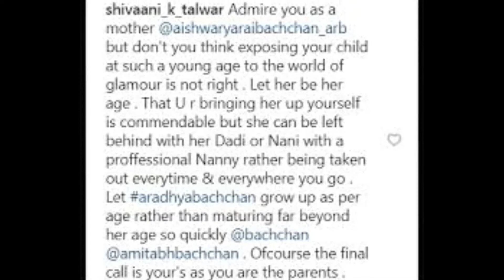अंबानी की पार्टी में बेटी आराध्या को मेकअप कराकर ले गईं ऐश्वर्या, यूजर्स बोले- बच्ची को तो छोड़ देती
बीती रात मुकेश अंबानी के बड़े बेटे आकाश अंबानी की शादी का रिसेप्शन रखा गया था। इस पार्टी में बॉलीवुड के तमाम सितारों का जमावड़ा लगा। इस पार्टी में सेंटर ऑफ अट्रेक्शन रहीं ऐश्वर्या राय और अभिषेक बच्चन की बेटी आराध्या बच्चन। दरअसल, आराध्या बच्चन पार्टी में फोटोग्राफर्स को पहली बार फनी पोज देती नजर आईं। लेकिन सोशल मीडिया पर ऐश्वर्या राय को ट्रोल किया जा रहा है।
आइए इसके पीछे की वजह भी बता देते हैं। दरअसल इस पार्टी में ऐश्वर्या राय और अभिषेक बच्चन बेटी आराध्या के साथ पहुंचे। लेकिन ऐश्वर्या  की तरह ही आराध्या के चेहरे पर मेकअप देखा गया। फिर क्या था यूजर्स ने ऐश्वर्या को इसके लिए ट्रोल कर दिया।

एक यूजर ने कमेंट करते हुए लिखा- ऐश्वर्या इतनी कम उम्र में किसी बच्ची का मेकअप कौन करता है। उससे अपना बचपन जीने दो। एक यूजर ने लिखा- ये सेलेब्रिटीज भी कुछ भी करते रहते हैं।

एक ने लिखा- ऐश्वर्या हम आपको एक अच्छी मां के तौर पर देखते हैं लेकिन आपको नहीं लगता कि इतनी कम उम्र में अपने बच्चे को ग्लैमर की दुनिया में लाना सही नहीं है। अभी वह बहुत छोटी है। आप उसे हर जगह ले जाने के बजाय दादी, नानी या फिर नैनी के साथ छोड़ सकती हैं।

We feel you, Aaradhya 😝 ⁣ ⁣ Look at the little girl’s expressions when the photographers asked her to look left, right and centre. The trio including @bachchan @aishwaryaraibachchan_arb and Aaradhya attended the reception of Reliance chairperson Mukesh Ambani's son Akash Ambani and diamantaire Russell Mehta's daughter Shloka Mehta in Mumbai yesterday night.⁣ ⁣ ⁣ aaradhyabachchan aishwaryarai aishwaryaraibachchan abhishekbachchan aishwaryaraifans akashambani shlokamehta mumbai bollywoodbabies bollywoodcelebs kids cutebabies cutekids starkids amitabhbachchan @aishwaryaraibachchan_arb___

A post shared by The Kids Media (@the_kidsmedia) on Mar 10, 2019 at 9:59pm PDT